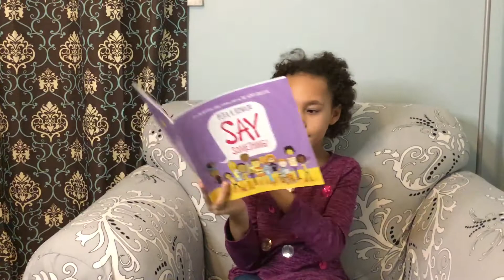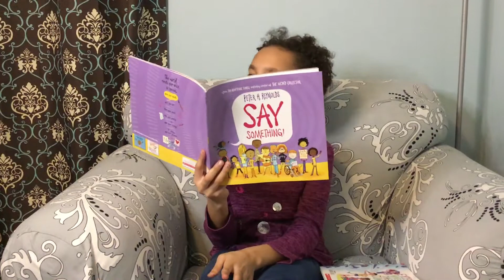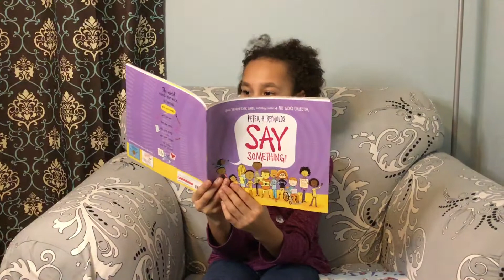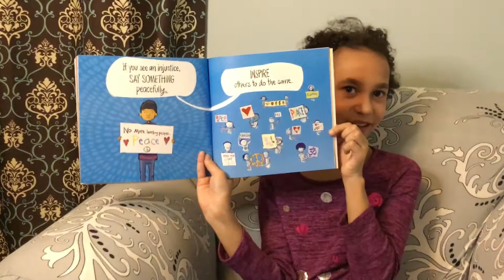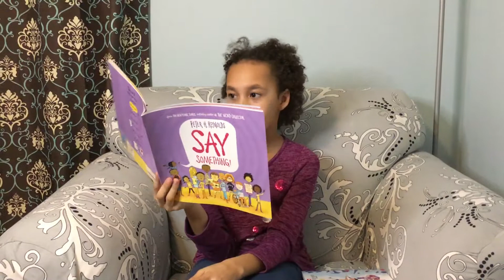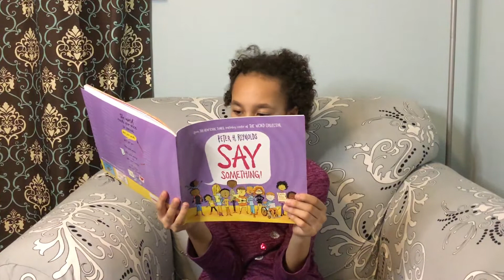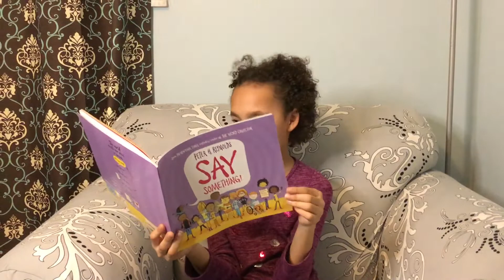Story Time with Izzy: “Say Something”